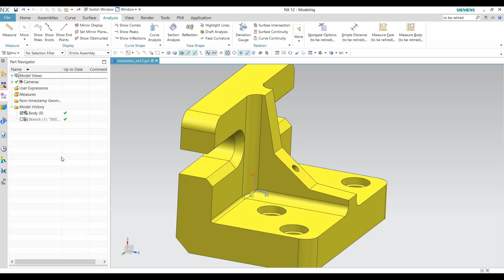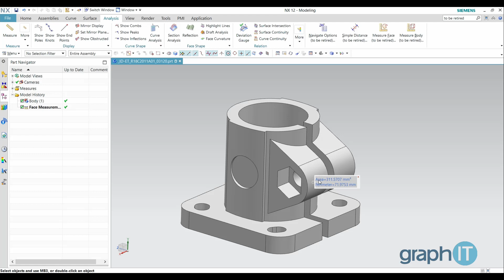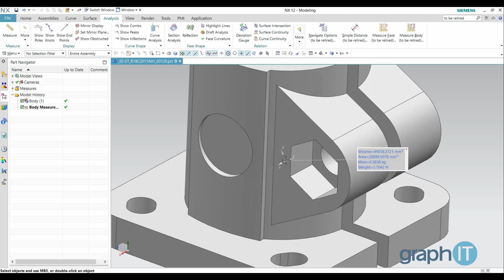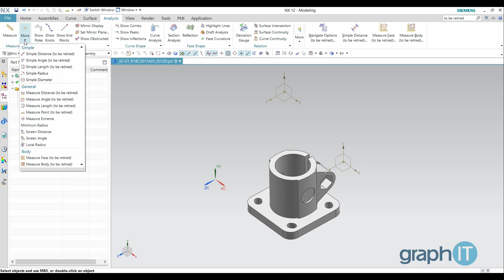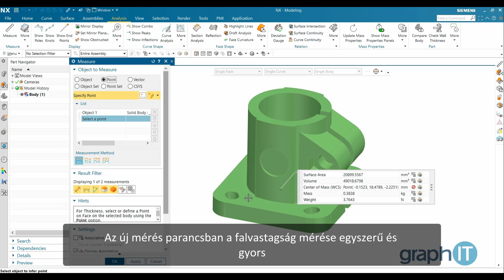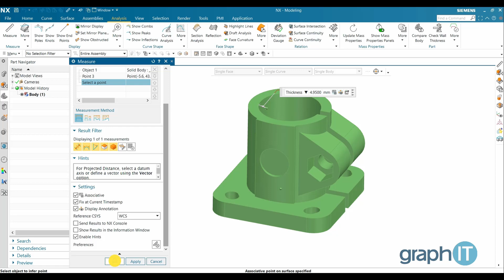Az új Mérés parancs NX-ben 2.rész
Az új mérés parancs Az NX 12.0.2. verzióban jelent meg. A régebbi NX verziót használók általában nehezen állnak át az új parancs használatára. Két videóban mutatjuk be, hogy a régi méréseket az új mérés használatával, hogyan kell végrehajtani.